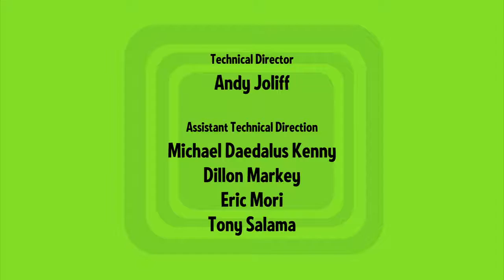The Mr Men Show Shoes (S2 E6)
Finding the perfect shoes is never easy and the Mr Men and Little Miss know that perfectly! Mr. Bump tries on shoes at Mr. Small's shop; Mr. Stubborn helps Mr.

Eps from “The Mr. Men Show” that were extracted from the official Mr. Men Little Miss channel.

Here is the sixth ep of the second se of the Mr. Men Show.